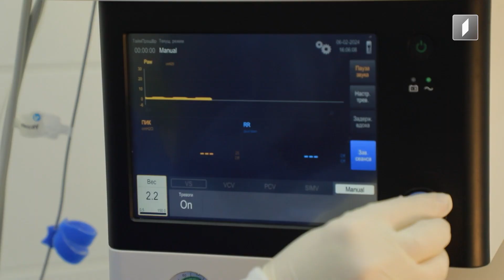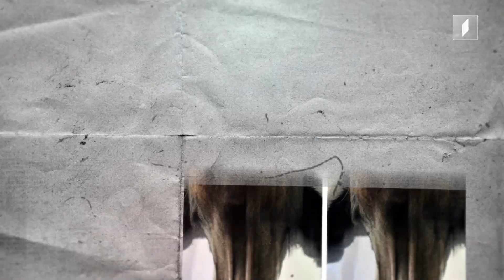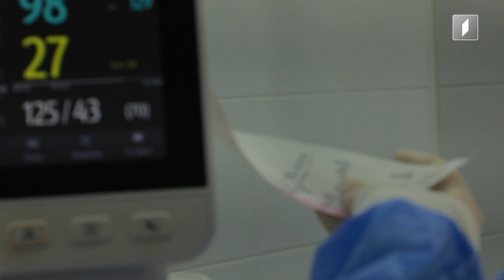საქართველოში ცხოველების ერთადერთი პლასტიკური ქირურგის, ანი ძებისაშვილის ისტორია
რუბრიკა „აკის პარკი“ - საქართველოში ცხოველების ერთადერთი პლასტიკური ქირურგის, ანი ძებისაშვილის ისტორია